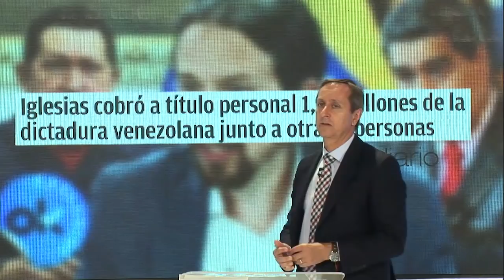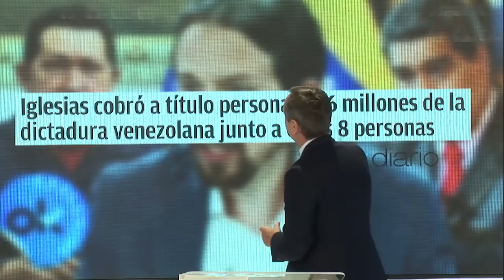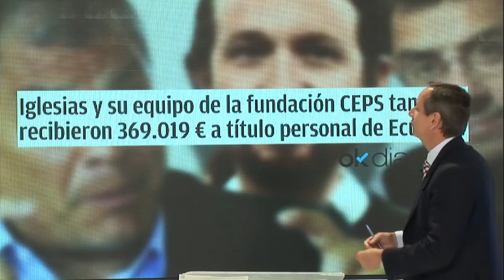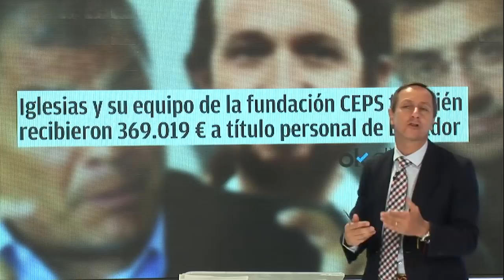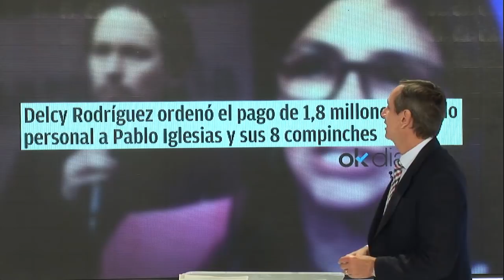EXCLUSIVA CARLOS CUESTA:Iglesias y su banda se quedaban con el 50% de los pago de Venezuela a CEPS